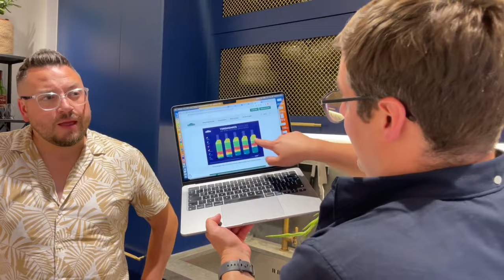Housewarming Dinner at Ebbers’ New Apartment!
Ebbers has FINALLY invited us round to his new flat for some dinner… Come and join us for some food, terrible chat and hopefully a few laughs!!